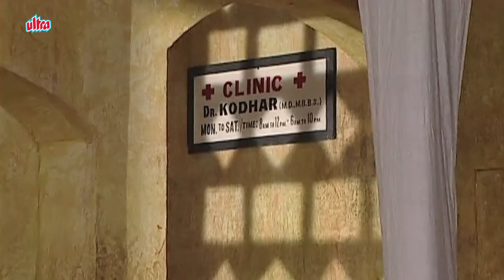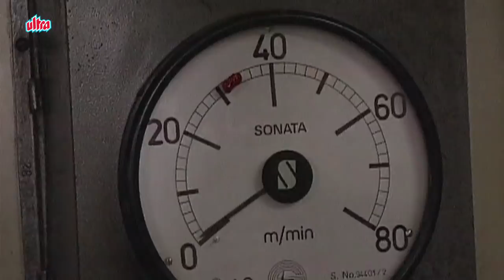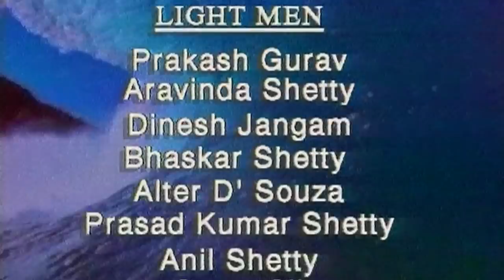Shaktimaan Bhojpuri – शक्तिमान – Full Episode 69 – एपिसोड ६९